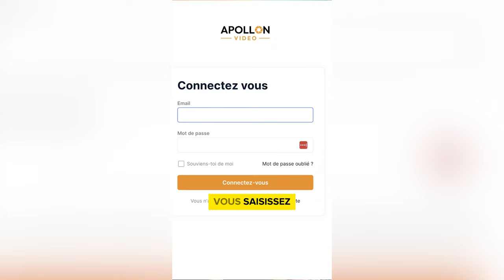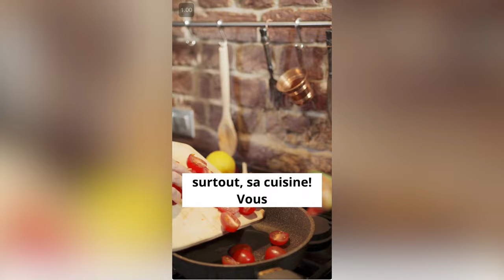63 % des hommes ont volontairement arrêté de dater, et voici pourquoi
L'impact nocif du féminisme moderne sur les femmes les amène à avoir des attentes illusoires vis-à-vis des hommes. Le comble dans tout ça, c'est qu'elles pensent que tout leur est dû et permis. Jusqu'ici beaucoup d'entre elles ne parviennent pas à faire la nuance une relation long terme et une relation court terme.

Les hommes, pour la plupart, sont prêts à avoir une aventure d'un soir avec une quelconque femme. Mais quand il s'agira de quelque chose de plus sérieux, ils n'hésiteront pas à se retirer.

🔔 Avis donc aux femmes, car les critères des hommes pour aller au mariage n'a jamais changé.

0:00 L'erreur fatale des femmes
01:21 Un regard avisé
02:59 Entre désillusion et désespoir [L'enfer des femmes modernes]
05:54 La fierté n'a pas de prix
07:46 Les yeux plus gros que le monde
10:47 Le témoignage sur Apollon